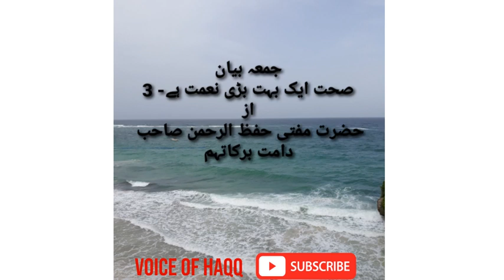Health is a great bounty - part 3 by Hazrat Mufti Hifzur Rahman Saheb دامت برکاتہم